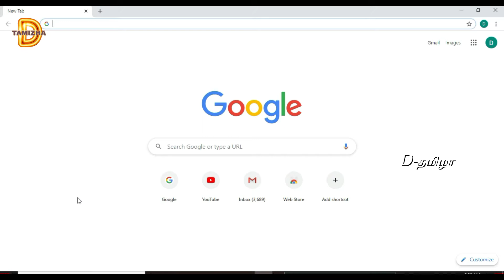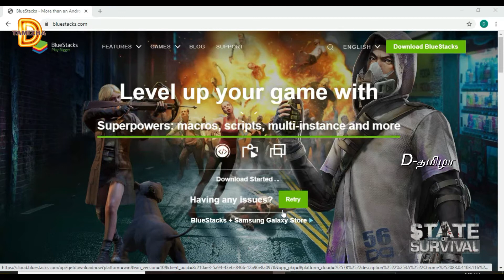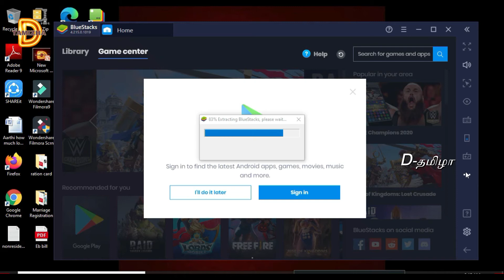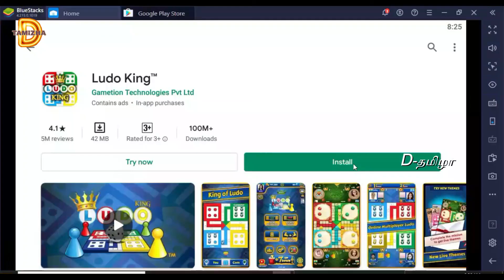How to Download Play Store App On PC In Tamil //பிளே ஸ்டோர் இனிஉங்கள் கம்ப்யூட்டரில் பயன்படுத்தலாம்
மொபைலில் மட்டுமே வேலை செய்து வந்த பிளே ஸ்டோர் இனிஉங்கள் கம்ப்யூட்டரில் பயன்படுத்தலாம்